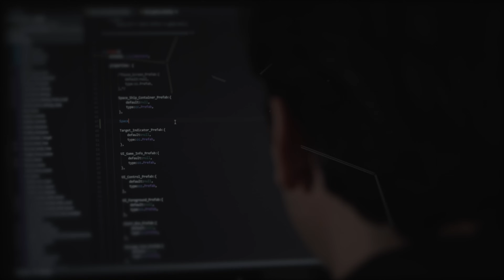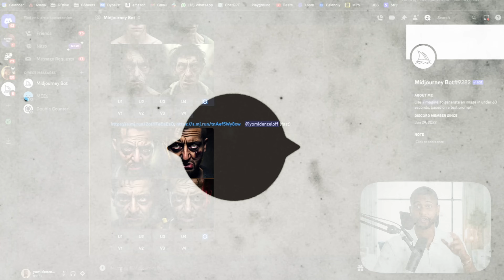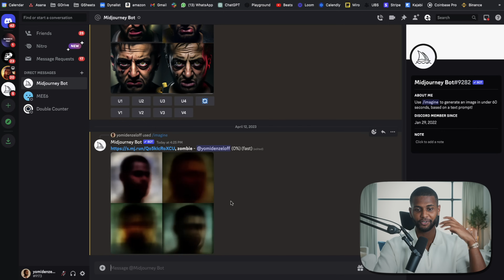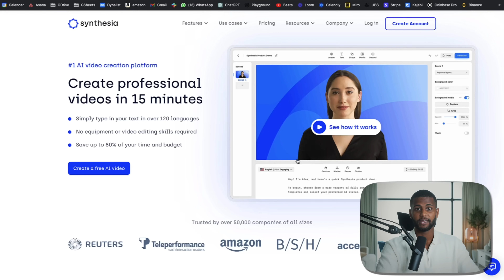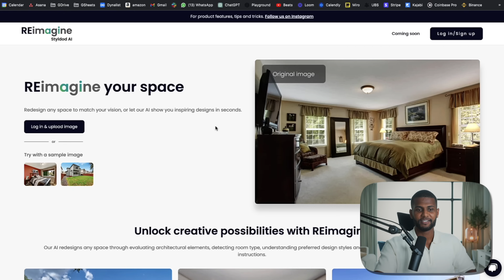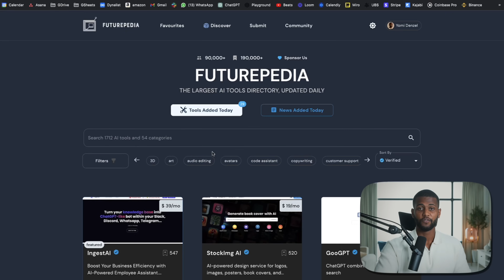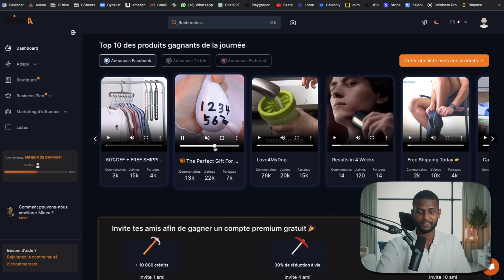14 Idées de Business dont Personne ne Parle pour 2024 (500€+ par Jour)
Dans cette vidéo, je vais partager 14 idées de business dont personne ne parle et qui peuvent vous permettre de gagner 500 € ou plus par jour. Et cela, même si vous n'avez aucune compétence particulière et que vous n'avez jamais lancé de business auparavant.
Pour réussir, il vous suffit de choisir l'idée qui vous correspond le plus et de foncer ! 🚀

Intro 0:00
1ʳᵉ idée 0:20
2ᵉ idée 4:30
3ᵉ idée 6:45
4ᵉ idée 8:56
5ᵉ idée 9:45
6ᵉ idée 11:04
7ᵉ idée 12:22
8ᵉ idée 13:13
9ᵉ idée 14:46
10ᵉ idée 16:09
11ᵉ idée 17:19
12ᵉ idée 19:00
13ᵉ idée 21:24
14ᵉ idée 24:46